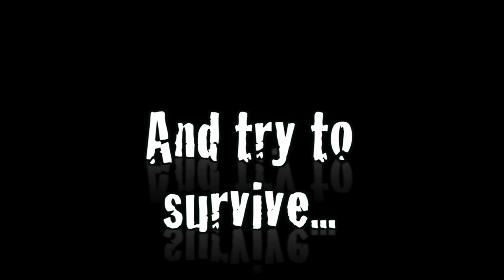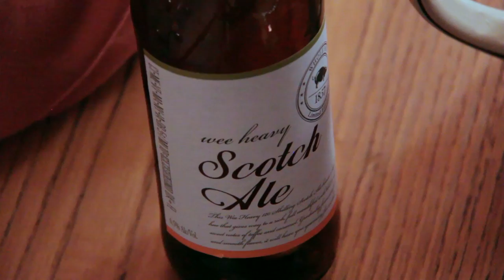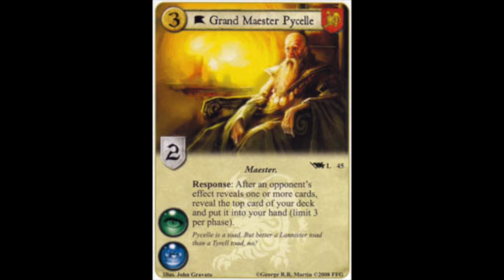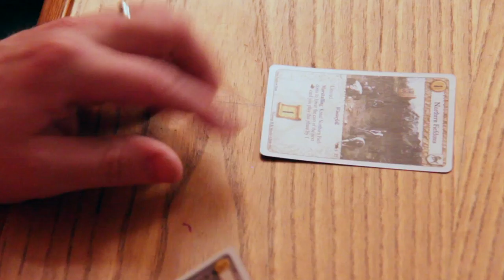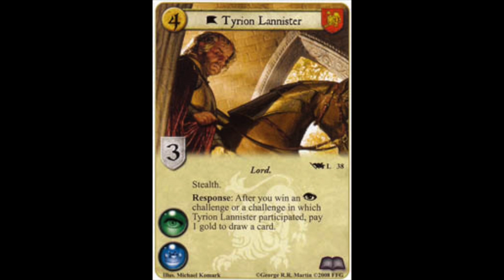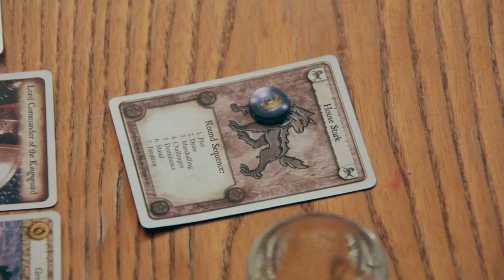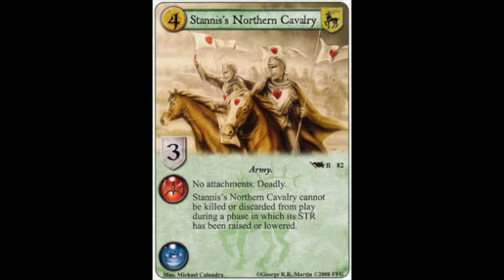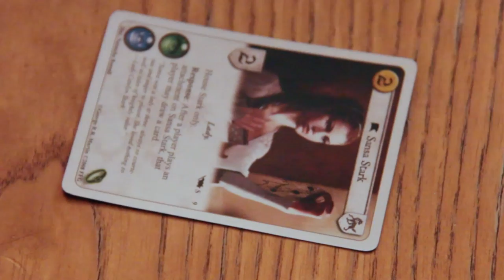Game of Thrones Card Game (Beer and Board Games)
Winter is coming.  Actually, it's April and winter is leaving, but just for the purposes of the Game of Thrones card game, let's just say "Winter is coming" shall we?  Thanks.